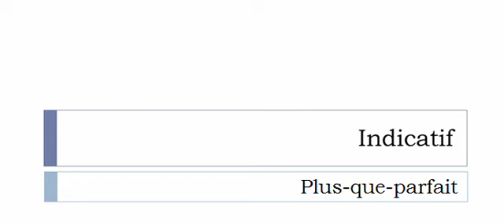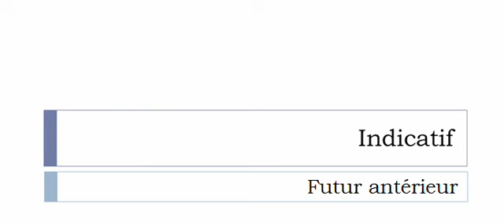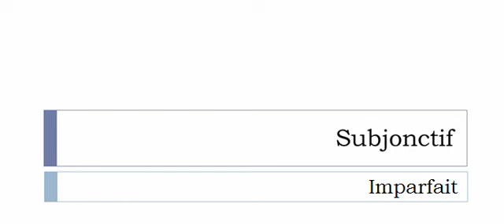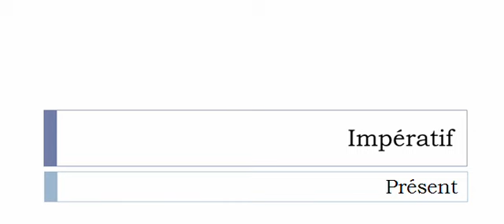Conjugaison française = Toutes les formes